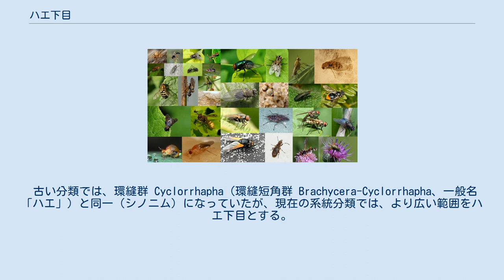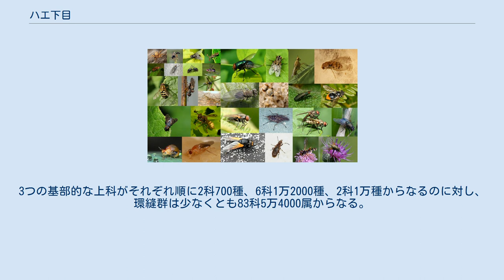ハエ下目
ハエ下目（ハエかもく、学名: Muscomorpha）は、ハエ目ハエ亜目（短角亜目）内の分類群である。
 古い分類では、環縫群 Cyclorrhapha（環縫短角群 Brachycera-Cyclorrhapha、一般名「ハエ」）と同一（シノニム）になっていたが、現在の系統分類では、より広い範囲をハエ下目とする。
 ハエ下目とその近縁群の系統を次に示す 。
 ハエ下目からは、3つの上科が順に分岐し、その後に環縫群が放散した（環縫群は非常に多くの上科を含むためそれらの上科は図から省略）。
 かつては、この基部的な3上科がムシヒキアブ下目 Asilomorpha、それ以外すなわち環縫群がハエ下目に分けられていた。
しかし、ムシヒキアブ下目はここで図示したように側系統だと判明したため、ハエ下目に統合された。
これにともない、環縫群はハエ下目内のいち内部系統となった。
 また、現在の (環縫群 + オドリバエ上科) を Muscomorpha（ただし「蠅群」と訳す）とする説もあった。
このグループは現在では Eremoneura と呼ばれる。
 ハエ下目の科・種の大半は環縫群のものである。
3つの基部的な上科がそれぞれ順に2科700種、6科1万2000種、2科1万種からなるのに対し、環縫群は少なくとも83科5万4000属からなる。
 環縫群の科は膨大になるので、ここでは省略する。
下位分類群の記事を参照。